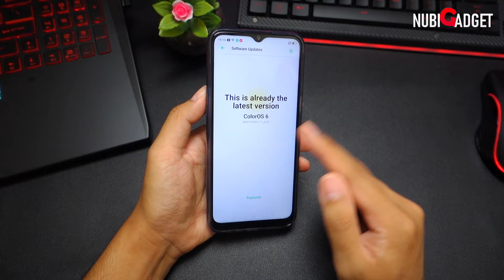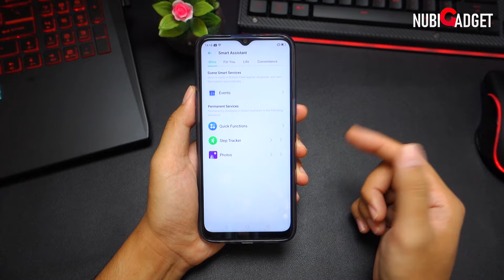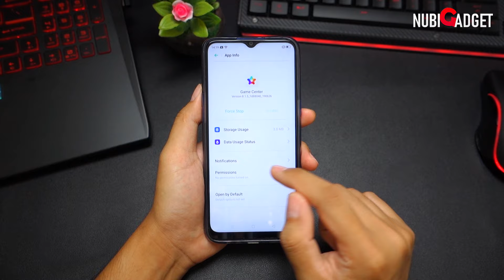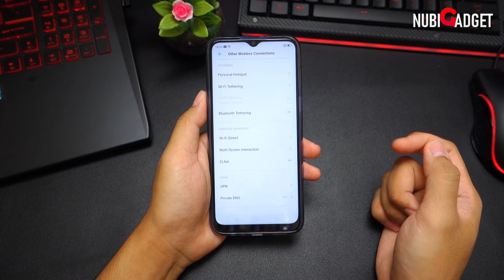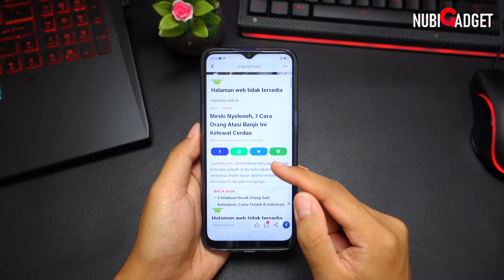Cara Menghilangkan Iklan di HP Oppo dan Realme?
Tutorial cara menghapus/blokir iklan yang sering muncul di HP Oppo/Realme dan cara mengatasinya sampai tuntas di tahun 2020 (tanpa root, tanpa aplikasi). Sejak rilis Color OS versi 6, Realme akhirnya mengakui telah menyisipkan iklan (rekomendasi) di ColorOS, seperti yang sudah dilakukan lebih dulu oleh Xiaomi.